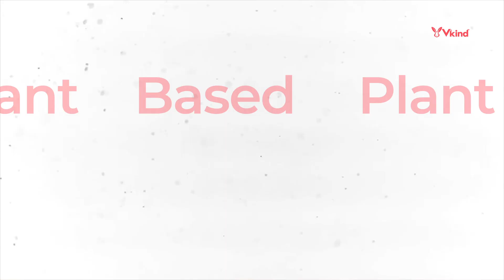Unlock the Secrets to a Strong Heart with Dr. Joel Fuhrman's Nutritarian Approach!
Your Heart Will Love Dr. Joel Fuhrman’s Vegan Nutritarian Diet!

Want to kick heart disease to the curb and live a longer, healthier life? With Dr. Joel Fuhrman’s evidence-based Nutritarian diet, you can! This whole food plant-based diet emphasizes micronutrient-rich plant foods. It includes vegetables, legumes, whole grains, nuts and seeds and eliminates animal products and processed foods, like white flours, sugars and oils.

Dr. Fuhram, a family physician and New York Times best-selling author, coined the term “nutritarian” as a whole-food plant-based dietary pattern focused on micronutrients that is designed to reduce mortality and disease.

How his interest in nutritional science and veganism began

He became interested in nutritional science as a young person, when his father had diseases that reduced his quality of life. The whole family began to cut down on animal products and transition to a whole food plant based diet together.

When he later decided to go to medical school, his intention all along was to specialize in nutrition and create a practice founded upon nutritional science.

Dr. Fuhrman’s commitment to nutritional science despite a lack of support in medical school

Once in medical school, he learned that his superiors thought that there was little point in advocating for a WFPB diet in medicine because many people don’t want to hear it.

But, he was determined that the public should have informed consent to choose the trajectory of their own lives. It doesn’t matter how many people comply, he thought. It is the responsibility of the medical profession to make the public aware of the benefits of going plant-based and the risks of failing to do so.

Holding strong to his convictions proved favorable for Dr. Fuhrman. His passion led him to rise in the ranks to Chairperson of the Nutritional Education department, among other accolades.

How eating a micronutrient-rich diet supports longevity

Colorful plant foods - and especially greens - are packed with micronutrients, like phytochemicals, vitamins, minerals, and antioxidants. These substances arm the body to fight cancer, mutations, sickness and aging.

But, animal products, white flour, sugar, and oils lack these properties. Instead of fortifying your body against these conditions, they flood the body with excess calories. Because they lack micronutrients, they create craving for more to feel full.

The Nutritarian Food Guide Pyramid vs USDA MyPlate

The Nutritarian guidelines center low-calorie, nutrient-dense foods that scientific studies have shown to have the most consistent benefits to health and longevity. The USDA’s MyPlate guidelines, however, recommend people consume the vast majority of calories from grains and animal products.

For longevity and health, humans should eat a diet high in plant protein, prioritize nuts and seeds, and avoid processed oils

Many studies show that the more plant protein humans eat, the longer they are likely to live. Center green vegetables, beans, high protein grains, nuts and seeds. Nuts and seeds are essential for heart health and fighting cancer. In contrast, processed oils act as appetite stimulants and are stored as fat immediately.

Dr. Fuhrman’s early 2004 Nutritarian Food Pyramid allowed for 10% of calories to come from animal products, oils and processed foods as a compromise. But, he no longer advocates for allowing any of these foods at all because doing so only fuels the desire for more.

Dr. Fuhrman’s Eat to Live Retreat in San Diego offers participants programming for a minimum of 30 days and up to 2-4 months to establish healthy habits.

Discussion of intermittent fasting

Dr. Fuhrman also advises people not to eat for 4-5 hours before going to bed (known as “Time Restricted Eating”) to allow for time to digest. He states that the body benefits most from sleep if it is not digesting a big meal.

He also states that fasting can be used to help people with certain conditions wean off medications. He does not, however, recommend intermittent fasting for people who struggle with food addiction.

♡ GET MORE VKIND!